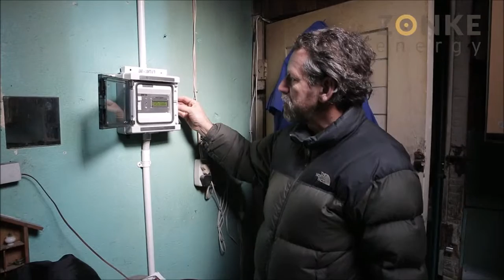Solar DC Micro Grid in Jabula (Cape Town) – Zonke Energy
Zonke Energy services the Jabula community in Cape Town with basic electricity generated from renewable energy.